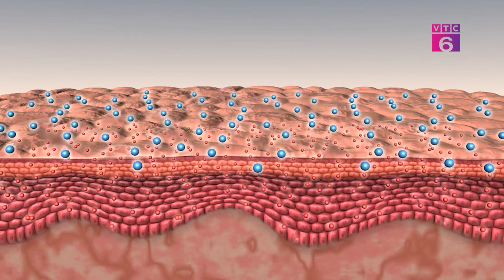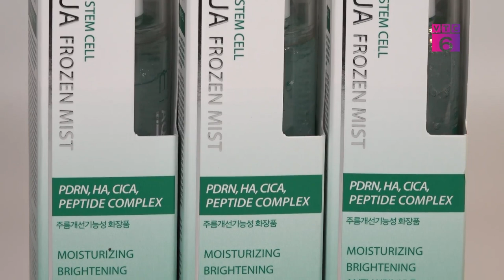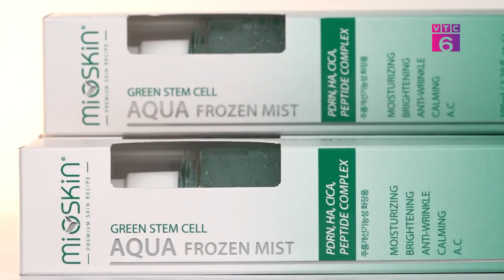Xịt dưỡng tế bào gốc Mioskin 5 in 1 xuất hiện trong chương trình tiêu dùng 24/7 trên kênh VTC6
Mioskin - trợ thủ đắc lực của sao Vbiz. Và chị em mình
Hãy cùng Mioskin lắng nghe những chia sẻ từ chuyên gia và người tiêu dùng sản phẩm Mioskin trong thời gian qua nhé!
- Xịt dưỡng tế bào gốc Mioskin 5 in 1 - Siêu phẩm dưỡng da dành cho người bận rộn.
  - Mioskin - Mỹ phẩm dành cho người lười.
- Có Mioskin da xinh, sáng, khoẻ - tươi trẻ mỗi ngày.
- Hãy để lại comment hoặc inbox trực tiếp với chuyên viên Mioskin, chúng tôi sẽ tư vấn hỗ trợ bạn sử dụng sản phẩm một cách hiệu quả nhất.

 -SỐ LƯỢNG CÓ HẠN, NHANH TAY NHẬN ƯU ĐÃI
 Inbox để được tư vấn trực tiếp.
Xịt Dưỡng Chăm Sóc Da Mioskin,
Xịt Dưỡng Tế Bào Gốc Mioskin 5 in 1,
Xịt Dưỡng Tế Bào Gốc Mioskin dành cho người lười,